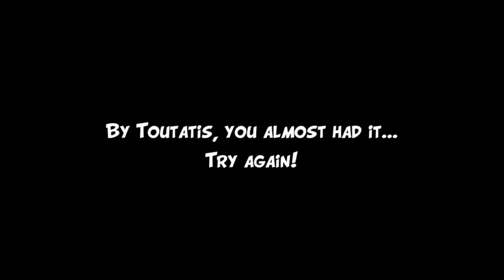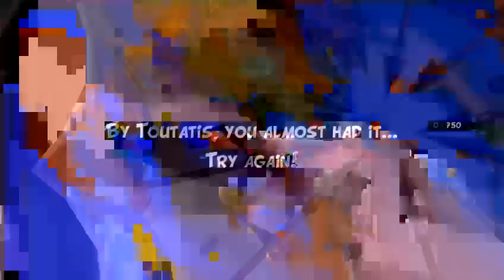Icy world sucks or not